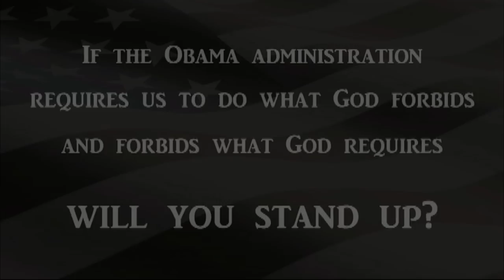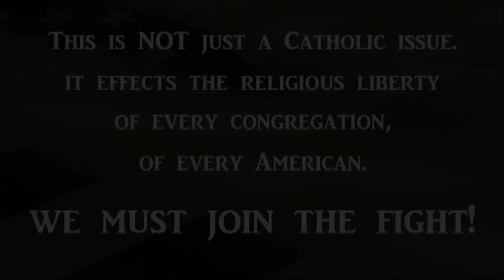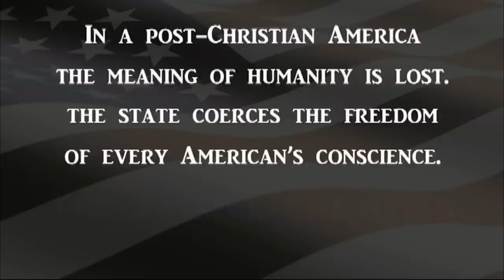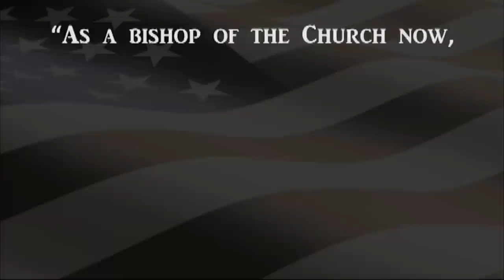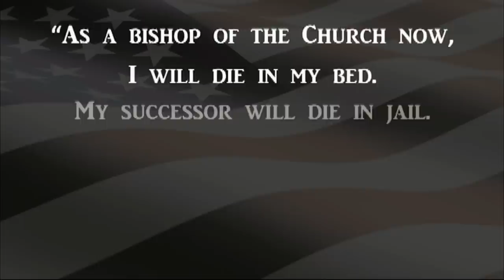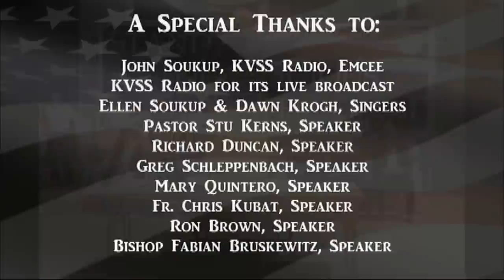June Stand Up for Religious Freedom Rally - Lincoln, Nebraska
This rally was held Friday June 8, 2012 at the Denny Federal Building in Lincoln, Nebraska. A crowd of 1000 people of multiple faiths came to voice their protest to the coercive HHS mandate that forces faith organizations to pay for contraceptives, sterilizations and abortion-inducing drugs.

What is the significance of the HHS Mandate? In January, the U.S. Department of Health and Human Services (HHS) issued a mandate requiring all employer health plans to include free contraceptives,sterilizations and abortion-inducing drugs, regardless of any moral or religious objections. Although houses of worship are exempted, religious institutions such as schools, hospitals, and social service agencies are not. Businesses owned by people of faith are also not exempted. For Catholic institutions this means being forced by the federal government to choose between closing their doors and providing services that directly contradict Church teaching. The HHS Mandate is an unprecedented assault on religious freedom and must be opposed!

Fortnight for Freedom.  The fourteen days from June 21—the vigil of the Feasts of St. John Fisher and St. Thomas More—to July 4, Independence Day, are dedicated to this "fortnight for freedom"—a great hymn of prayer for our country. Our liturgical calendar celebrates a series of great martyrs who remained faithful in the face of persecution by political power—St. John Fisher and St. Thomas More, St. John the Baptist, SS. Peter afortnight-for-freedom-montagend Paul, and the First Martyrs of the Church of Rome.  Culminating on Independence Day, this special period of prayer, study, catechesis, and public action will emphasize both our Christian and American heritage of liberty. Dioceses and parishes around the country have scheduled special events that support a great national campaign of teaching and witness for religious liberty.

I forgot to thank Mr. Dennis Applegarth in the final credits for the photos.